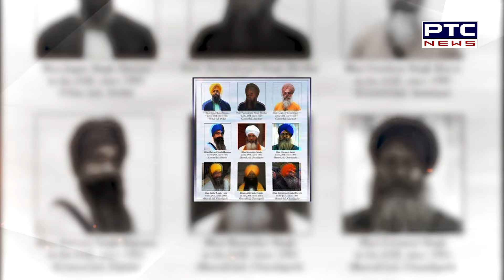ਸਜ਼ਾ ਜਾਂ 'ਮਜ਼ਾ' ?, ਪੈਰੋਲ ਪਿੱਛੇ ਕਿਸ ਦੀ ‘ਰਜ਼ਾ’ ? | Ram Rahim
ਸਜ਼ਾ ਜਾਂ 'ਮਜ਼ਾ' ?
ਪੈਰੋਲ ਪਿੱਛੇ ਕਿਸ ਦੀ ‘ਰਜ਼ਾ’ ?
ਮੁੜ ਜੇਲ੍ਹ ਤੋਂ ਬਾਹਰ, ਰਾਮ ਰਹੀਮ